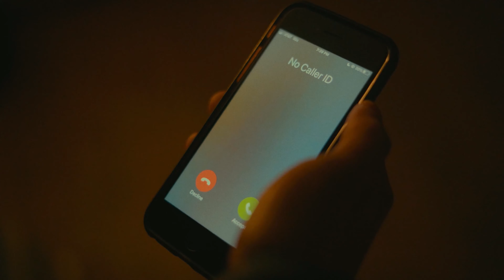[Third Place] Penn Dhamaka | Front Row | Aaj Ka Dhamaka 2024 | XOTV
Venue: Hanes Theatre @ Chapel Hill, NC
Camera Operator: Charlie Hooper